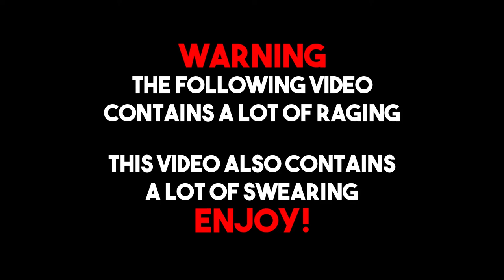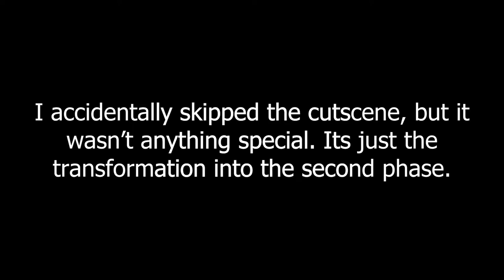Elden Ring - Rykard, Lord of Blasphemy